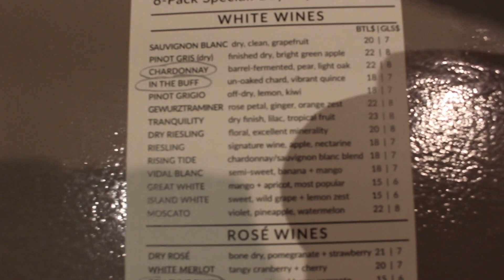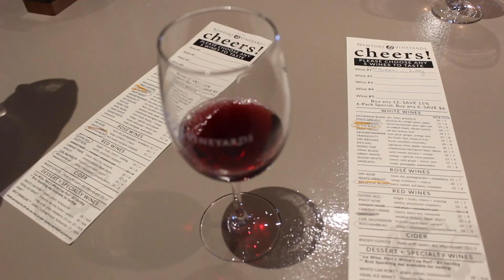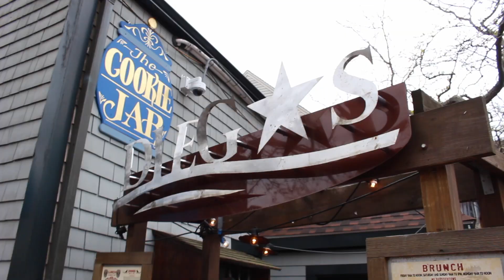Ways to Show Gratitude (3 Simple Techniques)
One way to live a more fulfilled and happier life is to show more gratitude and appreciate for those around you!

In this video I will give you 3 simple steps to do just that!

BE MORE GRATEFUL

1. Do things without being asked (or expecting something in return)
2. Simply tell the person "I am grateful for you" Or "I appreciate you"
3. Talk good behind their back- always- it will make its way bak to that person!

Are there any other ways you can think of??

GO BE GREAT!

Youtube.com/lilyanaromero

FILIMG GEAR:

"Beast" Camera
Vlog Camera
Memory Card

Twitter.com/sean_lunny

Facebook.com/seanlunnytv